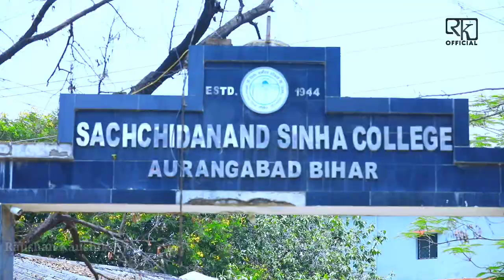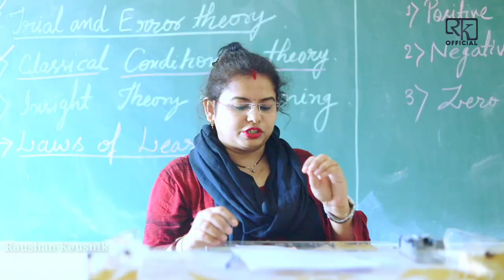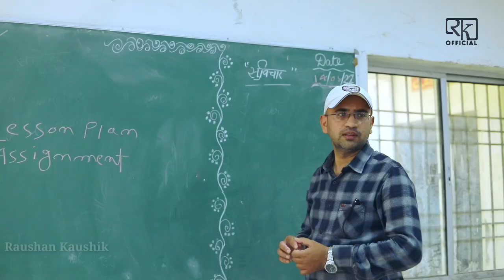Sachchidanand Sinha College Anthem (Official Video Song) | Raushankaushik Gauravraj | group song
Raushan Kaushik Official Presents Anthem song of Sachchidanand Sinha College, Aurangabad, Bihar - A plethora of education by a local diginatory & renounced pleader Shree Akhouri Krishna Prakash Sinha with the moral support of his friends Dr.Sachchidananda Sinha and Bihar-Vibhuti Dr.Anugrah Narayan Sinha.

Title :- Sachchidanand Sinha College Anthem (Offical Video Song)
Singer :- Raushan_kaushik &
Lyrics :- Dr. Ved Prakash Chaturvedi (Principal, S.Sinha College, Aurangabad)
Composer :- Raushan Kaushik & Rahul Raj
Recordist :- Gulshan Ji
Mixing & Mastering :- Gaurav Raj
Director :-  Pramod Ji & Vikash Suman ji
Editor :- Ajay Ji & Ashwini Ji
Camra :- Pramod Ji & Gautam
Makeup :- Govind Ji
Special Thanks To All The Members And Students' Of S.Sinha College.

► All Audio Also Available On :-
√ Gaana◆
√ Wynk Music◆
√ Jio Saavan◆
√ i Tunes◆
√ Resso◆
√ Amazon Music◆